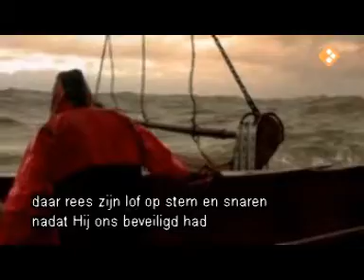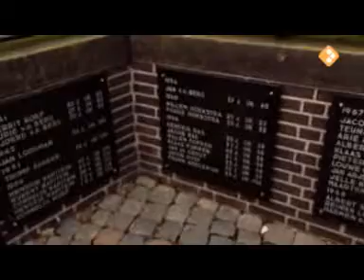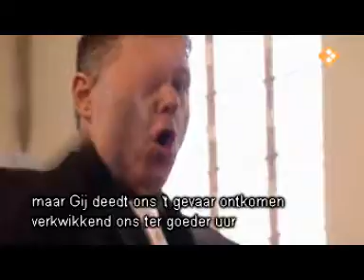Urker visserskoor Crescendo